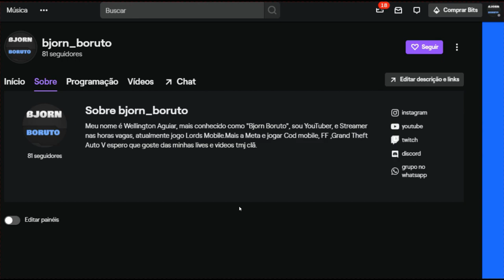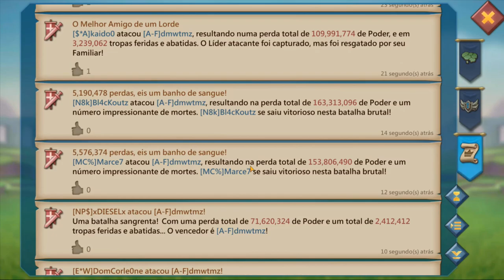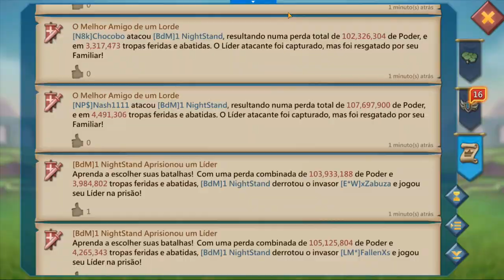RALLY PARTY 12 RALLY+ PLAYER COM 900M SEGUROU TUDO - Lords Mobile